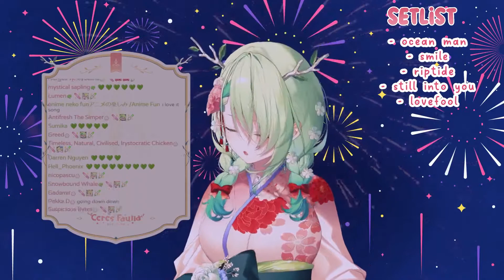【Hololive EN / Ceres Fauna】Fall Out Boy - Sugar, We're Goin Down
Ceres Fauna sings Sugar, We're Goin Down by Fall Out Boy

【Stream】
【1 YEAR ANNIVERSARY】 UNARCHIVED KARAOKE (08/26/22)